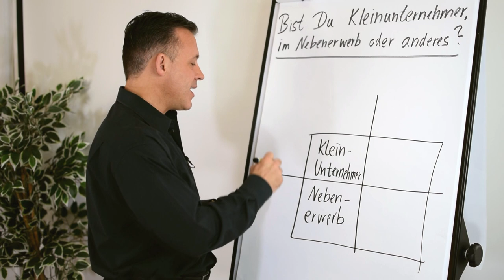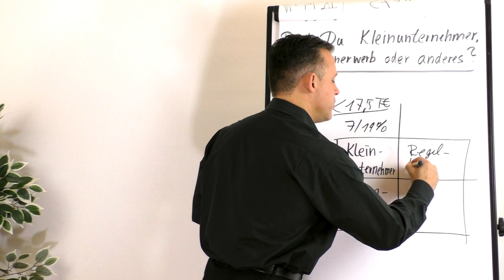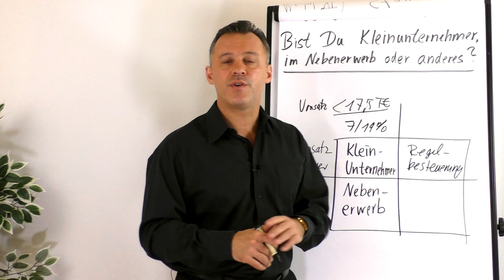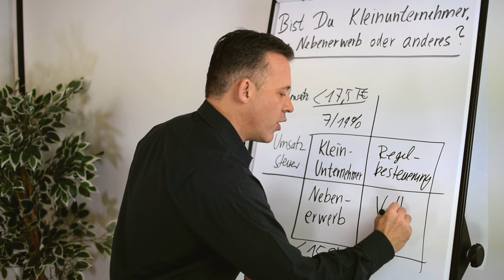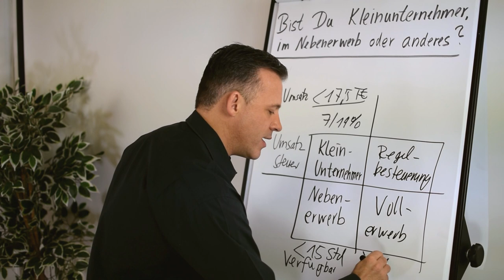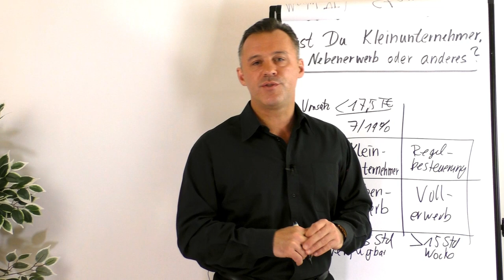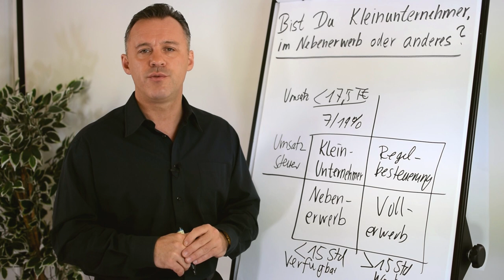Bist du Kleinunternehmer (im Nebenerwerb)?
Was genau versteht man unter einem Kleinunternehmen und Nebenerwerb und was hat das für Konsequenzen?